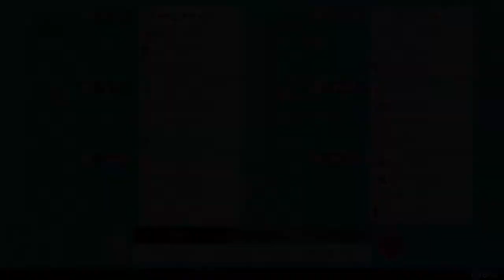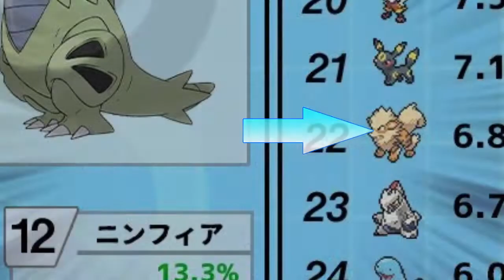【ポケモン剣盾】ランクマッチやったことないけどランクマッチのパーティを作ってみたよ【実況】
ランクマッチには未だネストすらいったことない若輩者ですが
ランクマッチ、または来るべき対戦の日に備え

シングルの『ガチ』パーティを作ってみました。
その制作過程などを話していく動画です。